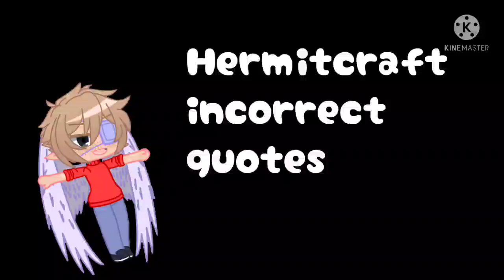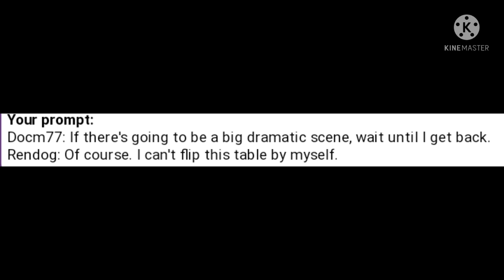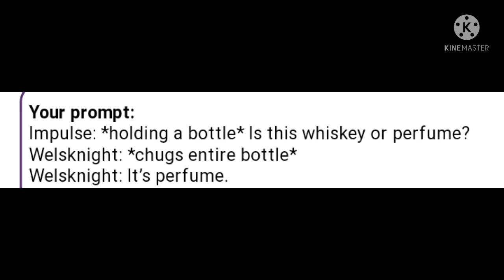incorrect hermitcraft quotes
lmao I finally finished something. :D